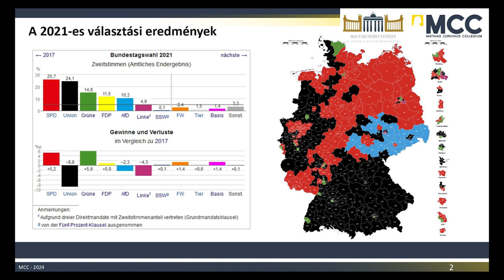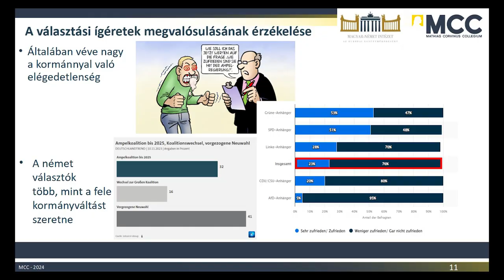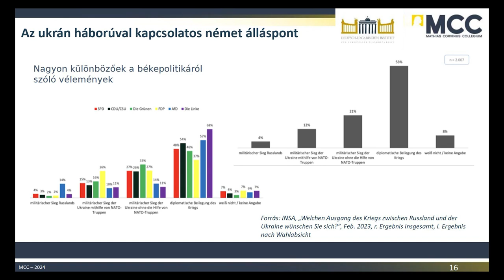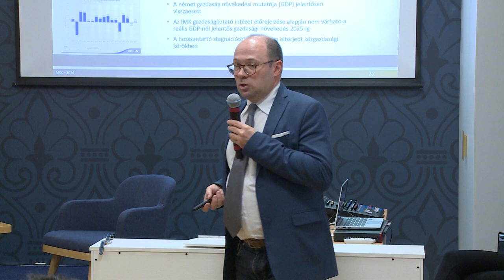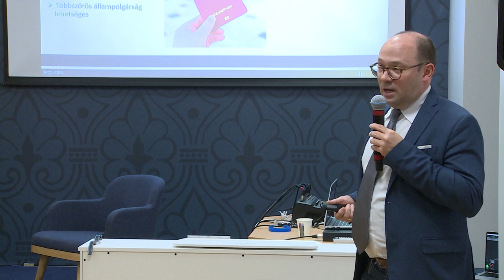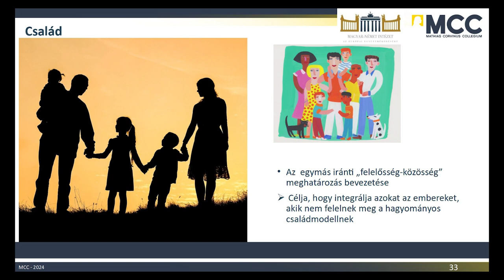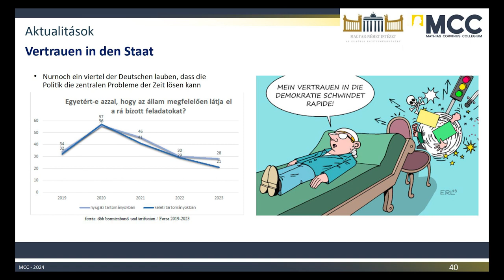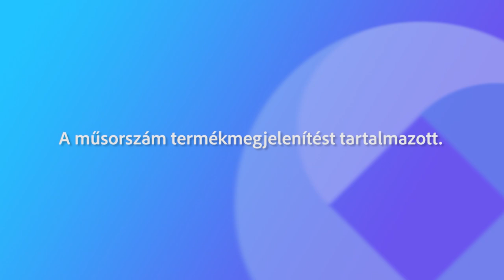240229 Köztér MCC német kormány 2 éve